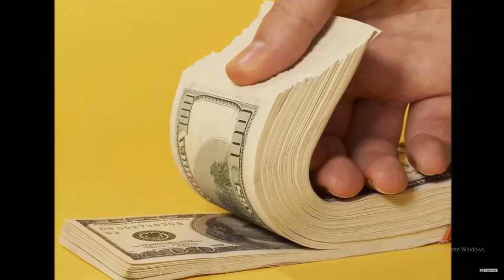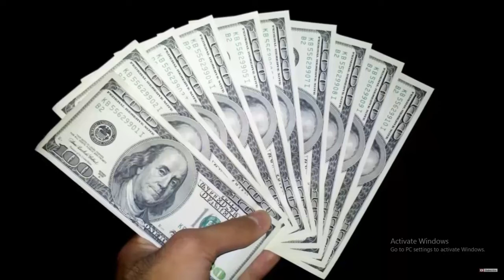Изобилие по ЖЕНСКИ - Бинаурални ритми за активиране на потока на изобилието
🎁🎁🎁 Курсът „Изобилие по женски“ е обучение насочено към разрешаването на едни от най-устойчивите вътрешни конфликти, които могат да съществуват в ума на една жена.

Той е създаден, за ви помогне да се справите с ниската самооценка, травмите, липсата на щастие и всички негативни чувства като: огорчение, гняв, самота, разбити илюзии, самосъжаление.
По време на курса ще разберете как да:
💯се справяте с проблемите си, без да изпитвате съмнение в себе си, независимо от външните обстоятелства;
💯изградите здравословни взаимоотношения с хората около вас и да привличате любов и уважение;
💯постигнете благополучие и реализация във всеки аспект от живота ви;
💯се справите със стресовия режим и да откриете своя вътрешен източник на женска хармония, вдъхновение и изобилие;
💯намирате източници на енергия, чрез която ще имате сили и възможности да преоткривате щастливите и хубави страни на живота;
💯развиете женската енергия и как чрез нея можете да откриете своят мечтан партньор;
И най-ценното от курса „Изобилие по женски“ е това, че ще разберете, че вие имате потенциал и скрити възможности, за които дори не сте предполагали! А щом откриете своята вътрешна сила, ще осъзнаете, че човека с най-съществената роля в живота ви сте самата Вие!